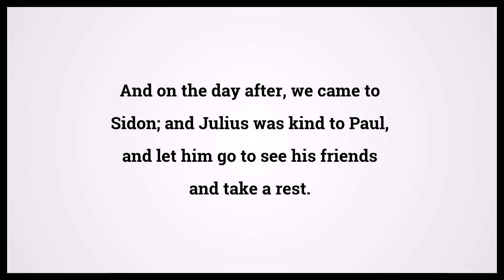Holy Bible Acts 27:3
Video shows Holy Bible Acts Chapter 27 Verse 3: And on the day after, we came to Sidon; and Julius was kind to Paul, and let him go to see his friends and take a rest. Powered by MaryTTS. Text taken from Bible in Basic Edition. Bible Acts 27:3 Bible Learning, what Bible verse says.